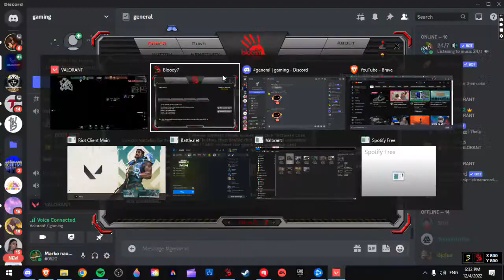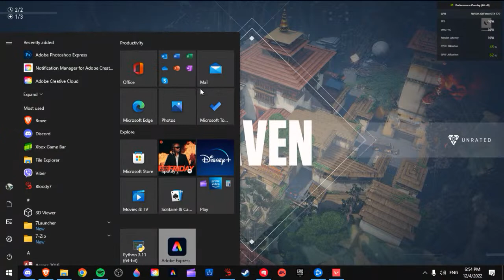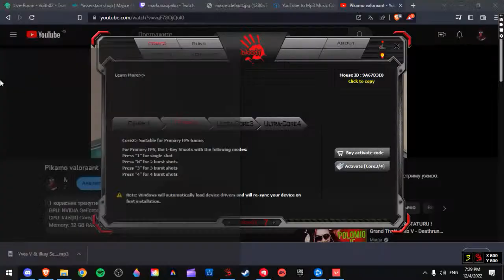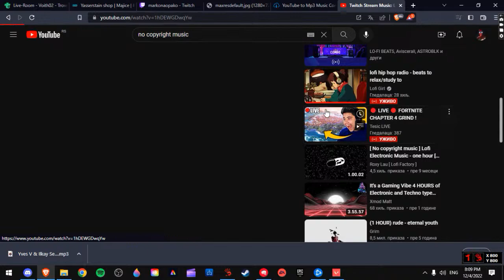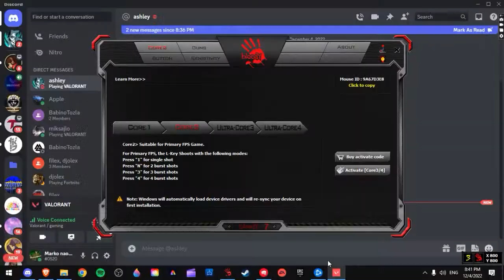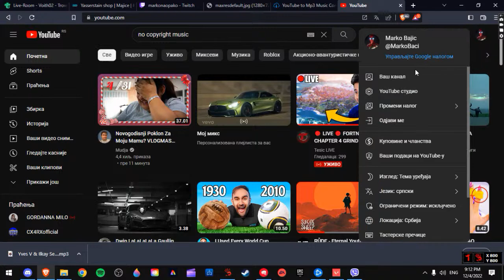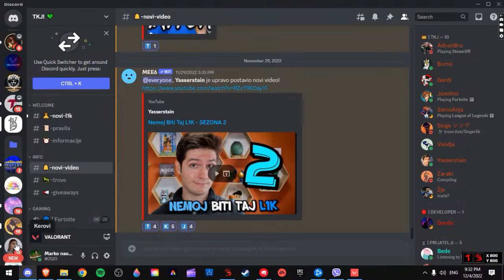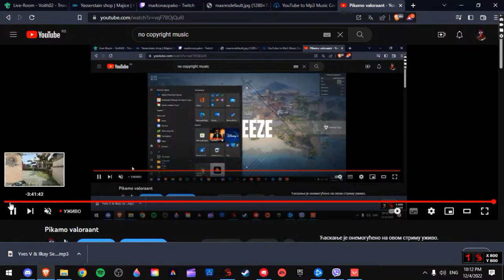Pikamo valoraant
CPU: Intel(R) Core(TM) i7-4790K CPU @ 4.00GHz
Memory: 32 GB RAM (31.93 GB RAM usable)
Current resolution: 1360 x 768, 60Hz
Operating system: Windows 10